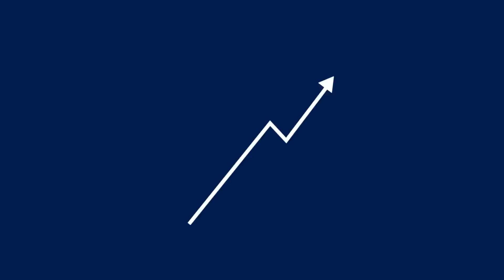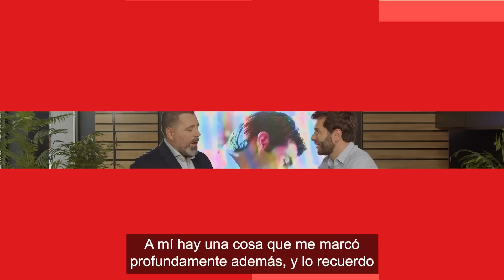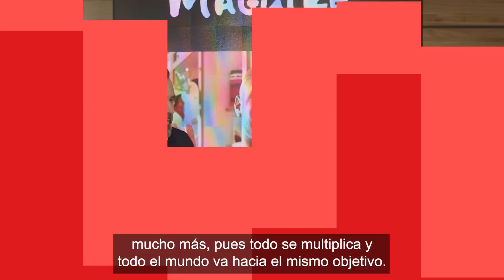Ep 5. Mitos del Trading: Jerry Maguire. Enséñame la pasta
Show me the money! La mítica expresión de la peli Jerry Maguire nos da que pensar...
¿Es el dinero todo lo que importa a la hora de hacer negocios? ¿Es el factor más importante para motivar a nuestros trabajadores?
Las personas en un trabajo al final buscan muchísimas otras cosas además de un buen salario. Cuando ponen todos los componentes en la balanza, se dan cuenta de que prefieren cobrar algo menos, pero tener unas condiciones de trabajo que sean agradables.
De esto, de cine y de otra forma de entender el trading... y la vida hablamos con Javier Cañizares, fundador y CEO de Hirint, una plataforma para captar talento que mide las habilidades de los candidatos y empleados y los clasifica según su adecuación al puesto.

¿Quieres aprender y que te paguen por ello? Da tus primeros pasos en trading con Turbo24, es muy sencillo: Mira el video, responde al test y consigue 200€ para empezar a operar

✔️ Únete a nuestra newsletter y recibe contenido financiero, educativo, actual y entretenido en tu bandeja de entrada